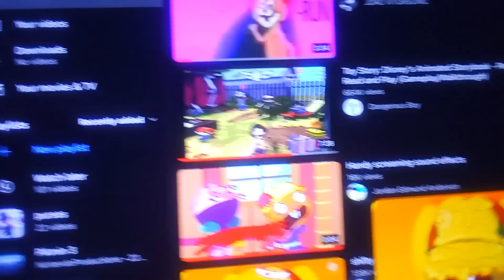Shifty and Handy screaming!